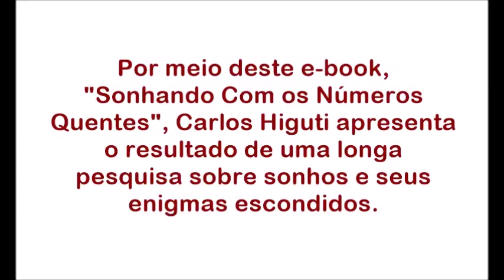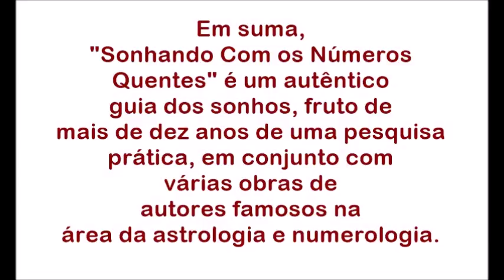Você Sonha Com Números?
O e-book "Sonhando Com os Números Quentes" poderá ser de grande ajuda com palpites mais certeiros em teus jogos!

Milhar: R$ 9.000,00
Centena: R$ 900,00
Dezena: R$ 90,00
Duque de dezena: R$ 300,00
Terno de dezena: R$ 15.000,00
Grupo: R$ 22,00
Duque de grupo: R$ 220,00
Terno de grupo: R$ 1.500,00